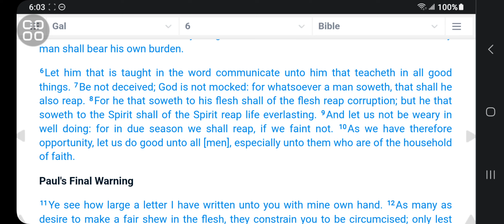Be not deceived; God is not mocked: for WHATSOEVER A MAN SOWETH, THAT SHALL HE ALSO REAP.